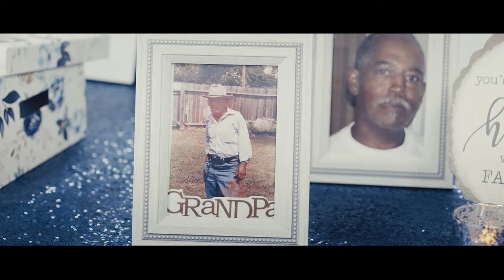Lirone & Alexis - A Cinematic Wedding Film - (Sony A7Siii)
This wedding was unique as one of our original NeverHaveEnough crew members tied the knot. Honored to film it as well as enjoy the day with friends.
Continue to follow us as we grow the business and continue to do comedy shows, concerts, weddings and so much more.

Filmed on a Sony A7s iii as a primary camera and two Sony a7iii's as secondary and third cameras.

Lenses:
Sony 85mm
Sony 24mm G Master
Sony 50mm G Master
Sigma 24-70mm
(Cinebloom filter & tiffen black pro mist filter)
Gimbal used: Ronin RSC 2